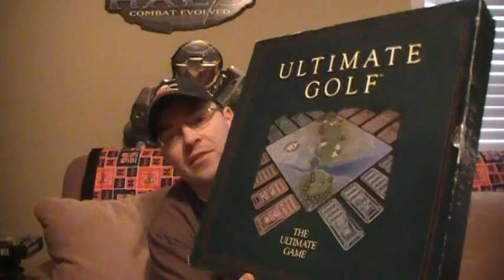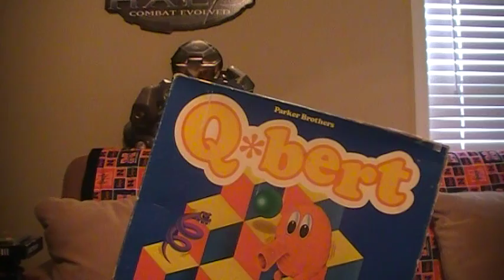Pick Ups February 2011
another pick ups video, some interesting stuff this time